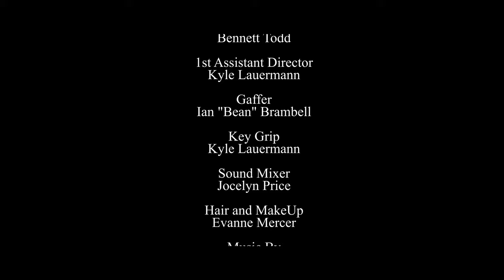The Drown Saga: Tides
A lone man walks the beach only to discover he's not alone.